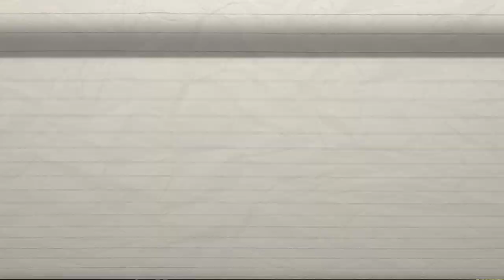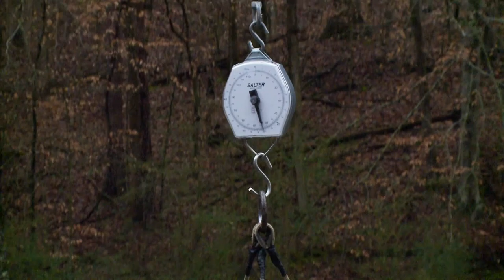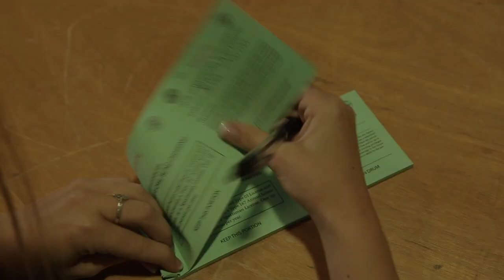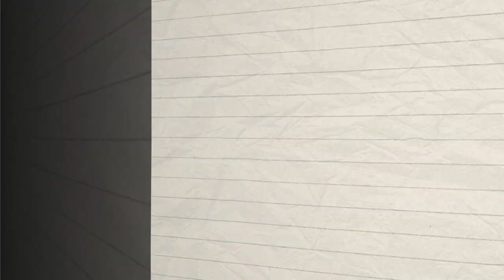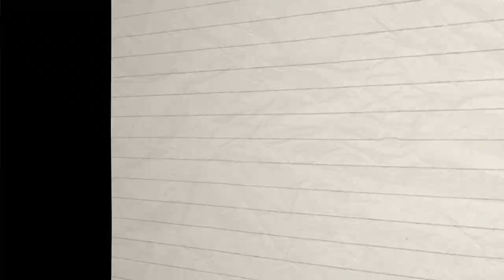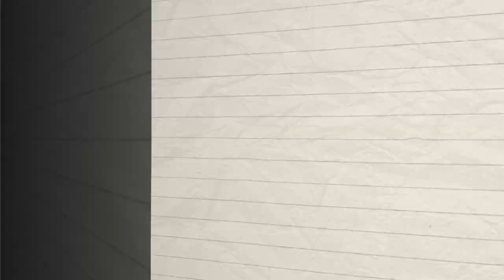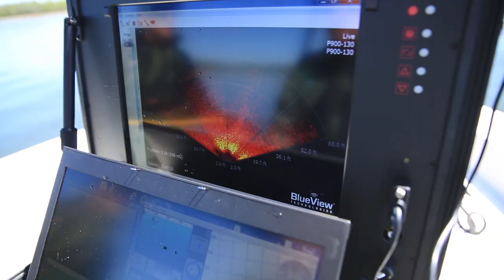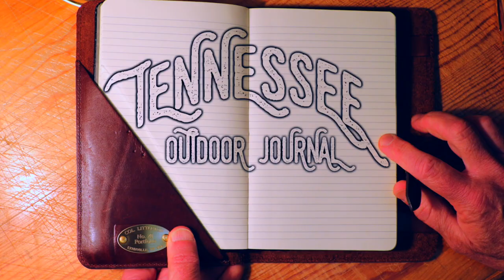Elk Hunt, Goose Roundup and the Maury County Fair - TN Outdoor Journal Ep. 109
On this episode of Tennessee Outdoor Journal, we’ll track an elk on North Cumberland Wildlife Management Area on the first “archery only” elk hunt. Then go visit Flintville Fish Hatchery as they prepare to deliver rainbow trout to a local fishing hole. Next, we head down to the Wilson County Fair Grounds to draw for a duck blind. Then we’ll go visit TWRA at the Maury County Fair where they’ve brought along some Duck River natives to show off to the public. After that, we’ll round up some geese near Old Hickory Lake,  band them,  and formulate a population estimate. And finally, TWRA throws a remotely operated vehicle in the water in hope of some help with a boating investigation.